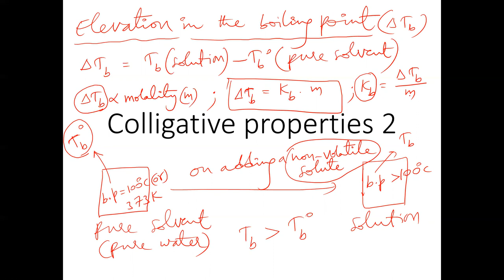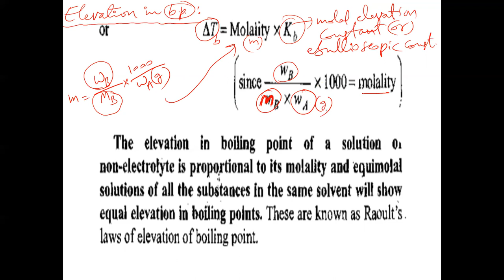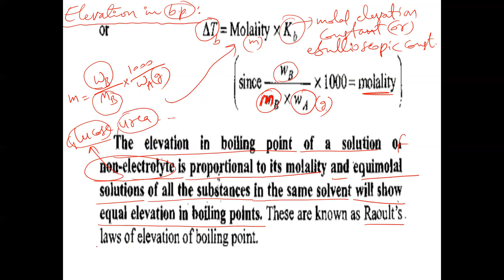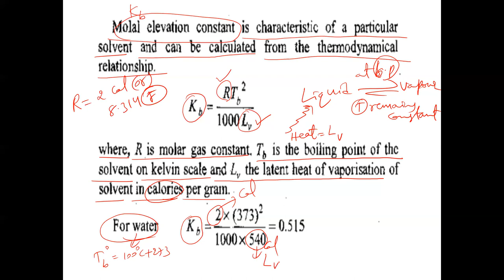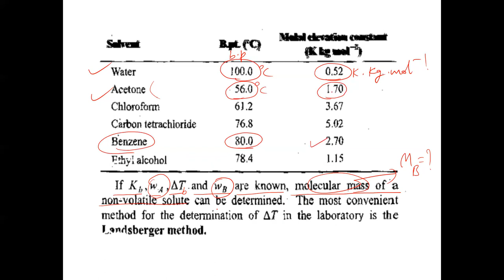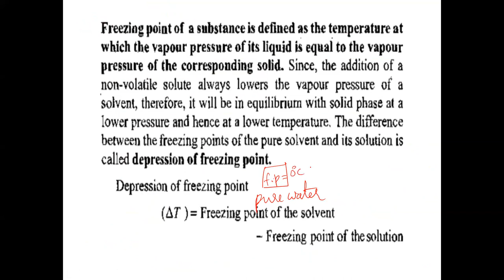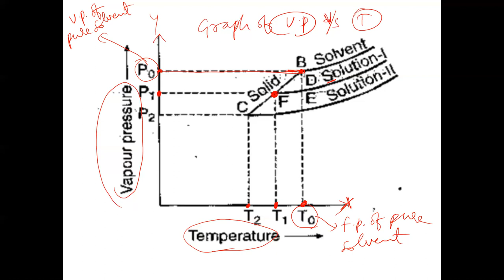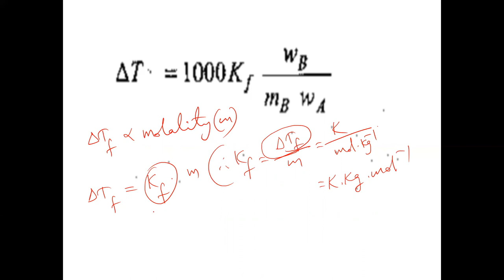Elevation in boiling point , Lecture 2